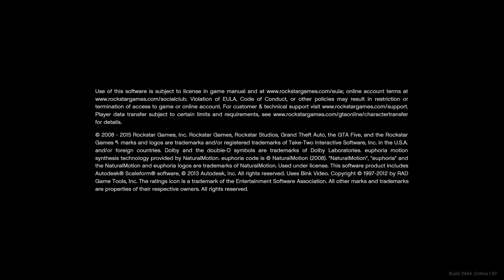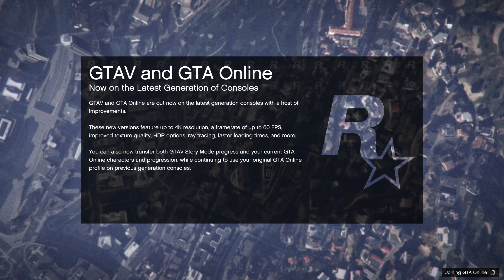Grand Theft Auto V Online Gameplay w/ Survivor1880